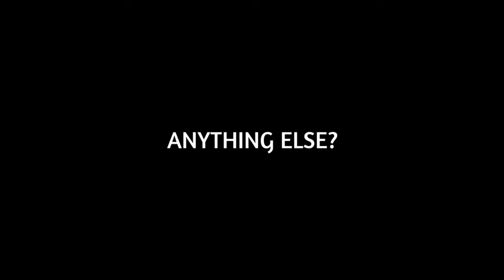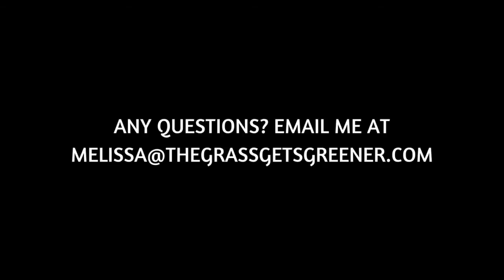The Grass Gets Greener is on Patreon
Learn more about becoming a patron of The Grass Gets Greener podcast